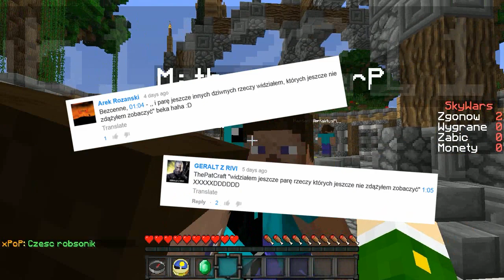Minecraft: SKYWARS - POZDROW TO WYGRASZ?!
Dzis gramy sobie w mini gierke o nazwie SkyWars, w ktora stwierdzilem ze trzeba bedzie potrenowac wkoncu :D

IP SERVER'A: mysg.pl

Mam nadzieje ze sie wam filmik podobal, a jezeli tak to nie zapomnijcie go ocenic i zostawic kometarz gdyz bardzo mnie to motywuje :)

■ MUZYKA:
JadSound - Good Feelings